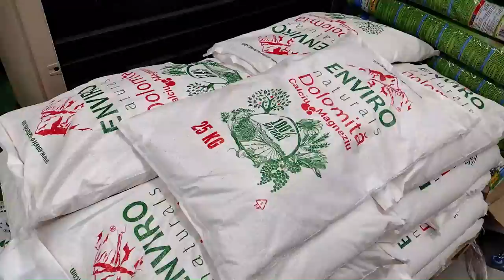Dolomita - supliment mineral administrat la pomii fructiferi.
Dolomita este denumirea comerciala a suplimentului mineral alcătuit din calciu și magneziu. Acest mineral compus este de ajutor pentru ameliorarea ph-ului pamantului .In acelasi timp, aportul de calciu favorizeaza o mai buna asimilare a nutrientilor din sol. Este indicat in culturile pomicole si legumicole. Este recomandat sa se faca inainte de aplicare o analiza a solului pentru a calcula cantitatea de dolomit necesara.